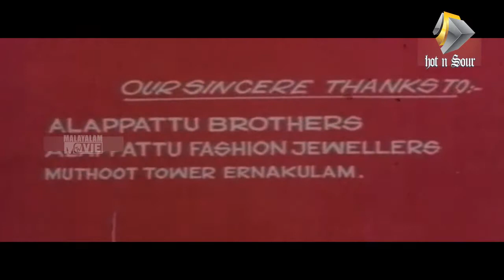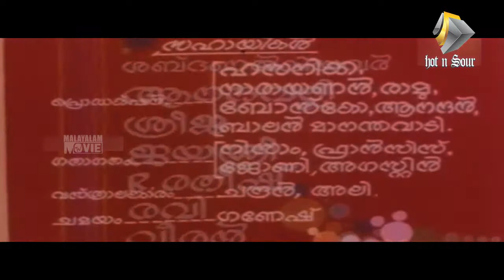Innathe Program Malayalam romantic comedy movie || Malayalam full movie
Innathe Program (1991) is a Malayalam Comedy movie. Directed by P. G Viswambharan. Starring Mukesh, Siddhique, Zainuddin, Radha, Kalpana, Oduvil Unnikrishnan, Thodupuzha Vasanthi, Mamukoya, Baiju, Philomina and others. This is a guaranteed family movie with very breezy script. Innathe Program may feel as a bachilor's movie in the beginning but soon you may understand that it's a complete family back.

 Unnikrishnan Nair, Rajendran and Salim are friends and co-workers in an office. Three are bachelors too. Movie goes around them and with some new happenings. Indumathy is a typical village girl who joined in the same office. Moosa is their neighbor and  Dasappan is their helping hand and working in Moosa's shop. Bhargavikkutty Amma is the building owner of their rent "Bachilour house". Movie is going good from beginning to end.

Innathe Program  starts with a the intro of three. And their daily whereabouts. But all are taken in a complete family cinematography. A funny pack intro as well. Followed by Indu's intro. She is very innocent in character. Unni feels a soft corner to her. His father had fixed his marriage with uncle's daughter. But he was not interested in her. But he was not courageous enough to say open his mind to his father , you may find this throughout the movie.

At last Indu and Unni fell in love and decided to get married. Unni and Rajendran gone to her home and talked to her father. But she was the bread winner of the whole family and he was afraid that after marriage her salary may be diverted to Unni's pockets. Whatever they say he does not agreed. At last unni decided to go for registered marriage in secret. They took a new home and started to live happily. But things gone into a bit hard very soon. Unni's father, Mother and Minikutty came to for a visit. Unni some how managed to hide his mariage from them.

From this moment the movie goes on with very interesting & funny events. Indu was temporarily shifted to their bachelor's cottage. After that to near by house of Moosa. Unni's headache goes higher and higher. Which would arouse the fun of viewers. So what may be the end of this funny story? Any predictions ? try it in the Climax.